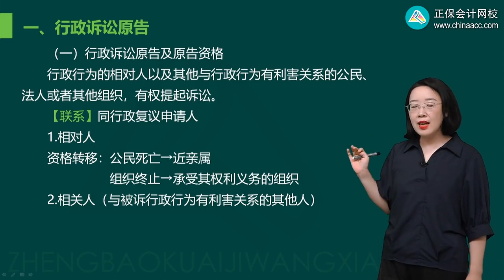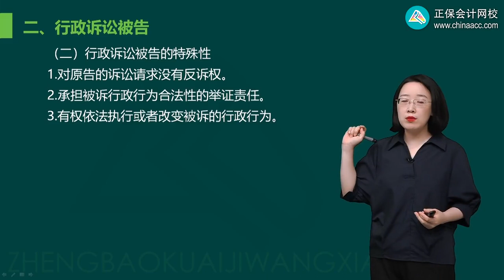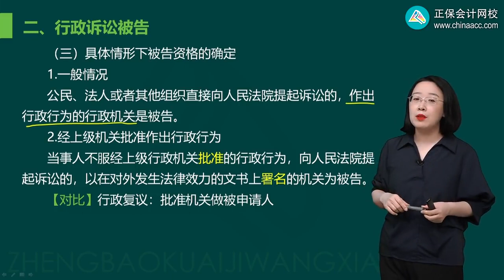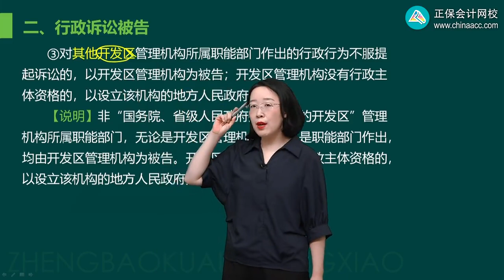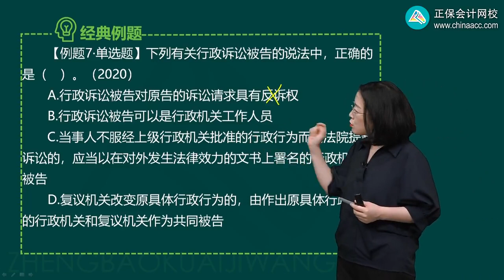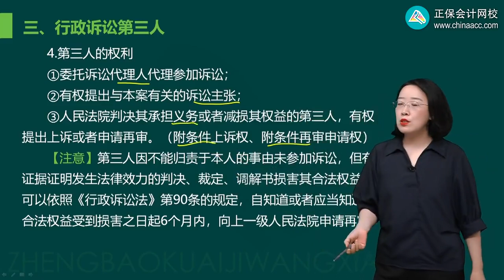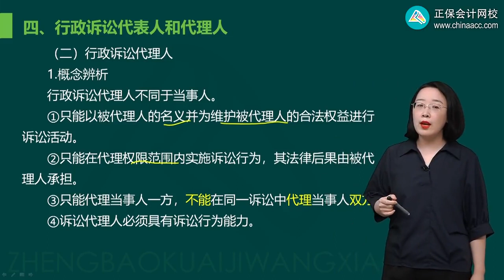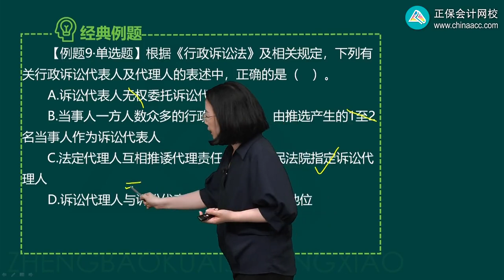2023 税务师 涉税法律 黄琨琨 基础精讲班 第0603讲 行政诉讼参加人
2023 税务师 涉税法律 黄琨琨 基础精讲班